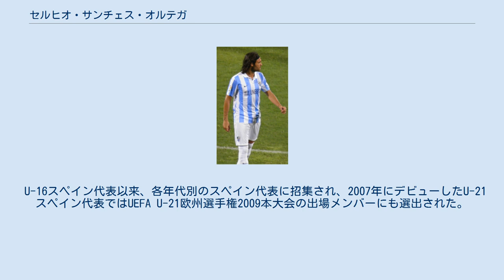セルヒオ・サンチェス・オルテガ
セルヒオ・サンチェス・オルテガ（Sergio Sánchez Ortega, 1986年4月3日 - ）は、スペイン・カタルーニャ州マタロー出身のサッカー選手。
カディスCF所属。
ポジションはDF（センターバック、右サイドバック）。
 RCDエスパニョールの下部組織出身であり、2005年4月24日のレアル・サラゴサ戦 (3-1) で85分に途中出場してトップチームデビューした。
2004-05シーズンの出場はサラゴサ戦のみであった。
2005-06シーズンはリーグ戦で11試合に出場し、コパ・デル・レイでは優勝を果たした。
2007年1月18日、セグンダ・ディビシオン（2部）のレアル・マドリード・カスティージャにレンタル移籍したが、カスティージャは2006-07シーズン終了後にセグンダ・ディビシオンB（3部）降格となった。
2007年8月23日にはプリメーラ・ディビシオン（1部）のラシン・サンタンデールにレンタル移籍し、クラブ初の欧州カップ戦（UEFAカップ）出場権獲得に重要な役割を果たした。
 シーズン終了後にエスパニョールに復帰し、9月20日のヘタフェCF戦(1-1)で初得点を挙げて引き分けに持ち込んだ。
12月20日のアトレティコ・マドリード戦では1-1に追いつく得点、2009年1月25日のレアル・バリャドリード戦では79分に引き分けに持ち込む同点ゴールを決めた。
結果を残したことで右サイドバックのレギュラーに定着し、2008-09シーズンは33試合に出場して3得点を挙げた。
結局クラブはセグンダ・ディビシオン（2部）降格を免れた。
 2009年7月22日、セビージャFCと4年契約を結んだ。
移籍金は400万ユーロであるが、活躍次第で500万ユーロまで上昇する可能性があった。
2010年1月1日、チームドクターから心臓に問題があるとの診断を受け、期限を定めない休養に入った。
2009-10シーズンはすでにリーグ戦7試合とコパ・デル・レイ2試合に出場しており、セビージャはサンチェスの離脱後にリーグ戦4位・コパ・デル・レイ優勝を果たした。
その後、1年以上も実戦から離れていたが、2011年1月15日の古巣エスパニョール戦でベンチ入りし（出番はなかった）、1月18日のコパ・デル・レイ・ビジャレアルCF戦 (3-0) で先発出場して復帰した。
 2011年6月23日、セビージャと同じくアンダルシア州にあるマラガCFと4年契約を結んだ。
9月25日のレアル・サラゴサ戦(0-0)で右サイドバックとして出場してデビューし、2012年1月3日のコパ・デル・レイラウンド16・レアル・マドリード戦のファーストレグ(2-3)で移籍後初得点となるヘディングシュートを決めた。
 2015年6月26日、ギリシャ・スーパーリーグのパナシナイコスFCへ移籍。
 2016年6月27日、ロシア・プレミアリーグのFCルビン・カザンに加入することが発表された。
 U-16スペイン代表以来、各年代別のスペイン代表に招集され、2007年にデビューしたU-21スペイン代表ではUEFA U-21欧州選手権2009本大会の出場メンバーにも選出された。